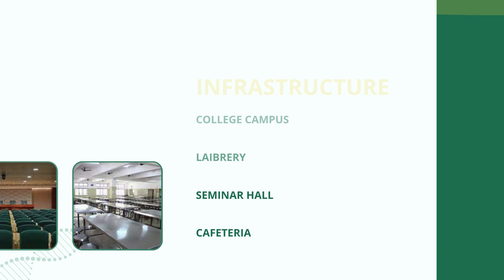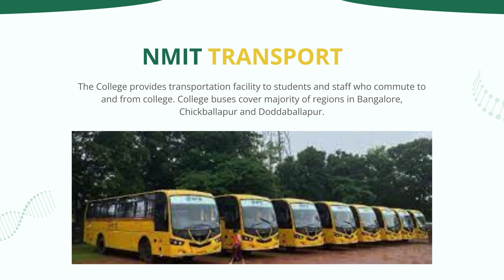Its, Shocking NMIT, Bangalore - ಇಲ್ಲಿದೆ ಸತ್ಯ!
🎓🏫 Nitte Meenakshi Institute of Technology (NMIT), Bangalore: Your Gateway to Excellence! 🚀

Are you ready to embark on an unforgettable journey in the world of engineering? Look no further than Nitte Meenakshi Institute of Technology (NMIT), Bangalore! 🌟

📚 Admissions and Fee Structure: Discover seamless admissions procedures tailored to suit your educational aspirations. From comprehensive counseling sessions to transparent fee structures, NMIT ensures a smooth transition into your desired program.

💼 Placements: Unlock endless career opportunities with NMIT's stellar placement record. Our dedicated placement cell works tirelessly to connect students with top-tier companies, ensuring lucrative career prospects post-graduation.

👩‍🎓 Alumni Network: Join a vibrant community of NMIT alumni who have excelled in diverse fields across the globe. Benefit from valuable mentorship, networking opportunities, and lifelong friendships as you navigate your professional journey.

🏫 Facilities: Experience state-of-the-art facilities designed to foster innovation and creativity. From cutting-edge laboratories to modern libraries, NMIT provides the perfect environment for holistic learning.

🌳 Campus Life: Immerse yourself in the vibrant campus life at NMIT. Engage in extracurricular activities, cultural events, and sports competitions that enrich your overall college experience.

Join us at NMIT, where dreams take flight and futures are forged! ✨ NMITBangalore EngineeringExcellence AdmissionsOpen Placements AlumniSuccess CampusLife DreamBig 🎓🚀